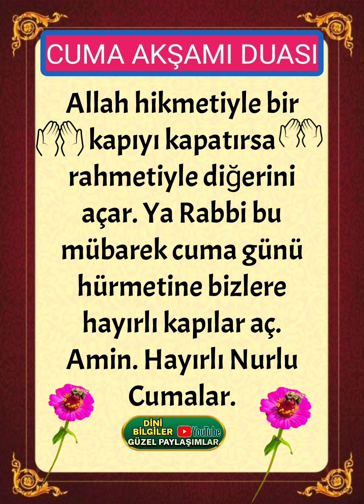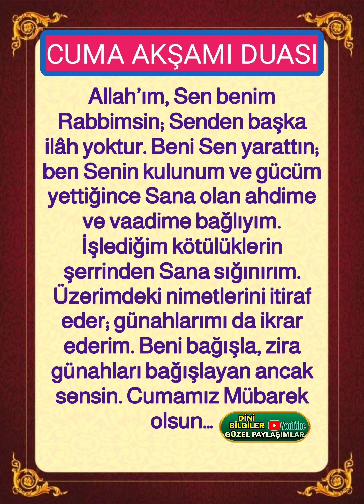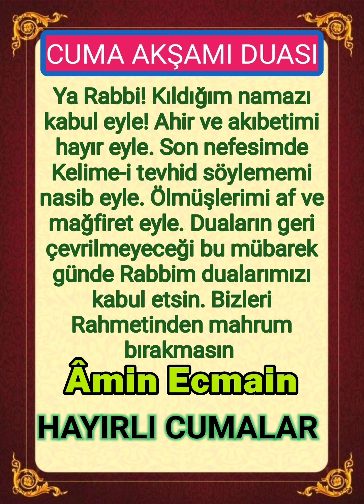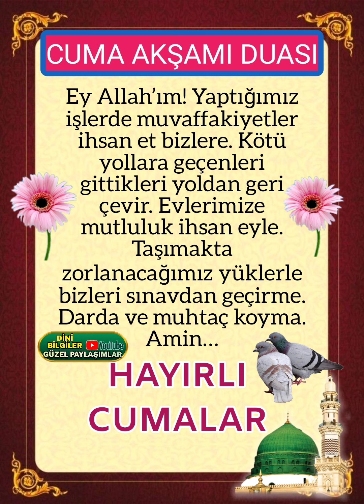Ya Rabbi bu mübarek cuma günü hürmetine bizlere hayırlı kapılar aç. Amin. Hayırlı Nurlu Cumalar.